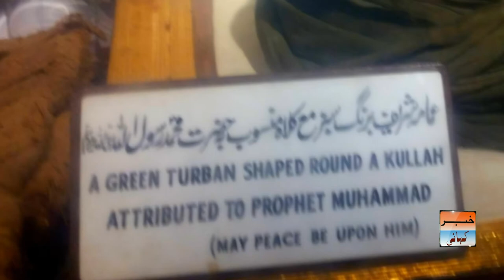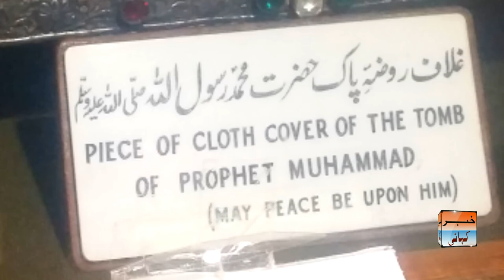Rasool pak se mansoob tabarrukat ki ziarat | Belongings of Muhammad PBUH | Khabar Kahani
Rasool pak se mansoob tabarrukat ki Badshahi Masjid mein ziarat

To witness the supposedly belongings of Muhammad PBUH kept in Badshahi Mosque in Lahore.

Produced by Khabar Kahani
Recorded by Khabar Kahani
            Under Creative Common License
Uploaded by Khabar Kahani